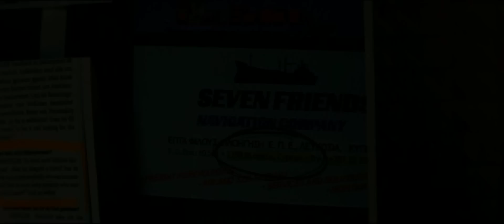Русский трейлер "Самый опасный человек"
Премьера (РФ) 11 сентября 2014 года
Режиссер Антон Корбайн
По роману Джона Ле Карре (Шпион, выйди вон)
В ролях: Филип Сеймур Хоффман, Григорий Добрыгин, Робин Райт, Рэйчел МакАдамс, Уиллем Дефо, Нина Хосс, Даниэль Брюль

Каждая война начинается со страха. Каждое предательство начинается с доверия. Глава секретного  подразделения разведки получает задание найти опасного международного беглеца Ису Карпова, которого из симпатии  укрывает его адвокат Аннабель. Когда в погоню вступают разведки других стран, начинается большая шпионская игра, в которой любой может оказаться наживкой или акулой.  А национальная безопасность нередко зависит от простых человеческих чувств.